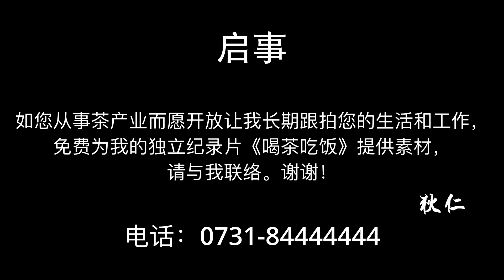独立纪录片《吃饭喝茶》之：喝着潘青良荒山老茶听着远朋尘封故事